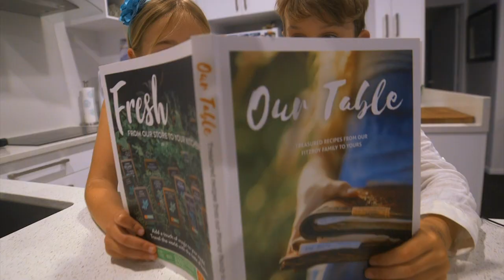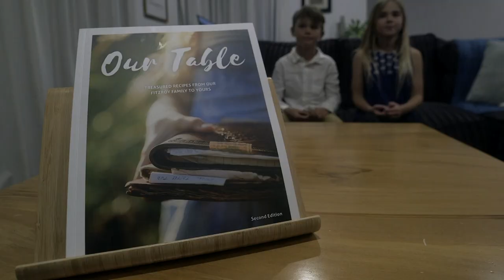Fitzroy Cookbook 2nd Edition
A promo video celebrating the launch of Fitzroy School's cook book.